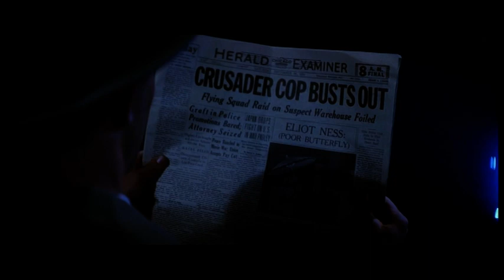The Untouchables 3 - Ness meets Malone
In one of the most famous scenes in the film, Elliot Ness meets Malone for the fist time. It's been a bad day on the job, but Ness realises that he's found a straight cop, out here under an empty bridge...